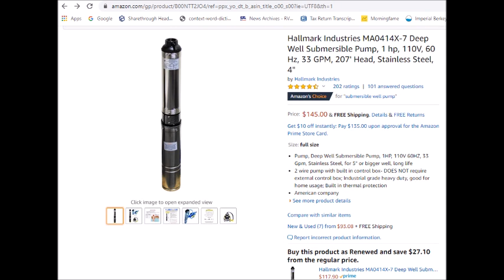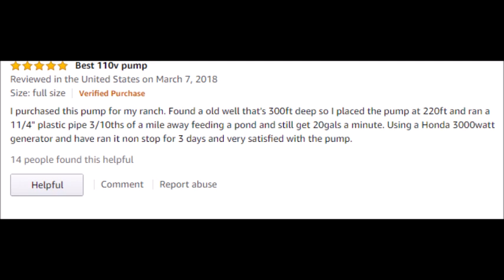Choosing A Deep Well Pump For Off Grid RV Living Full Time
This channel will teach you the good, the bad, and the reality of Minimal Living, RV Life, Camping, Boondocking, Tiny camper, camping, Van Life, Nomad / Nomadic Life, and frugal living.
After years of working 60 to 70 hours a week and never taking a vacation, Carolyn and I (Rob) decided to quit our job and begin living our dream.  We bought a 1970 Starcraft pop-up camper and fixed it up, traveling the country, and only staying at free campsites.  After living in it for a year, our pop-up was burned down by someone in a National Forest.  We did not let that get us down.  We built a homemade truck camper in 2 1/2 week so we could continue living our dream.  Welcome to Little House On The Road 2.0 and welcome to the Little House On The road Family.